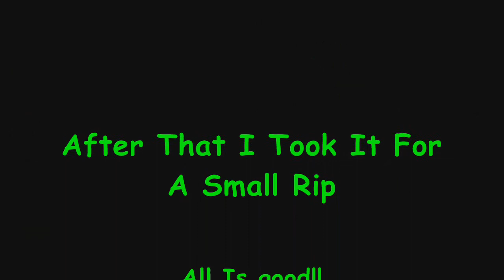Start Up After The Repair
Starting the DX after Replacing The Rocker Arm